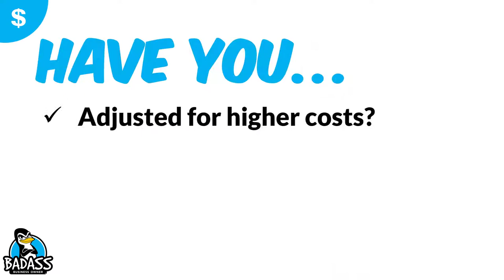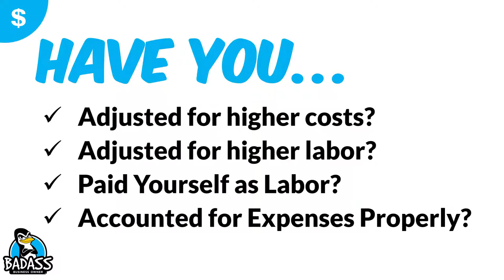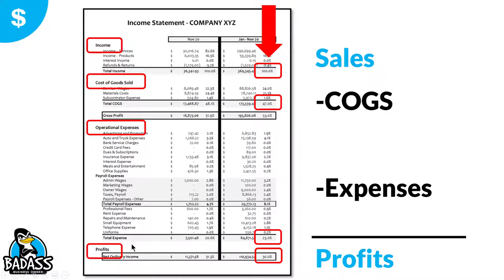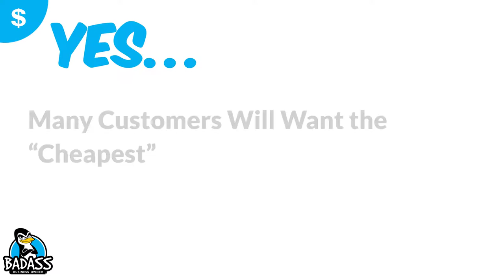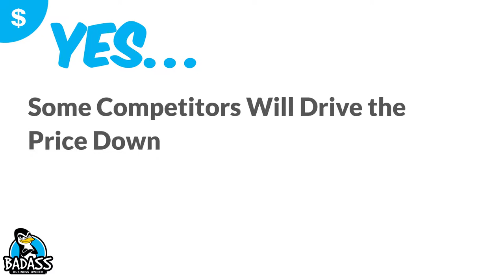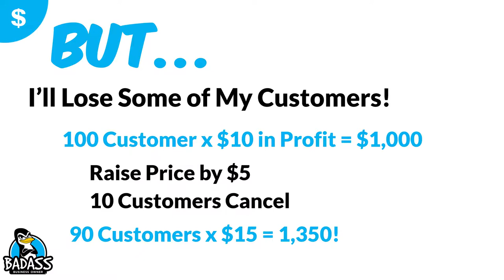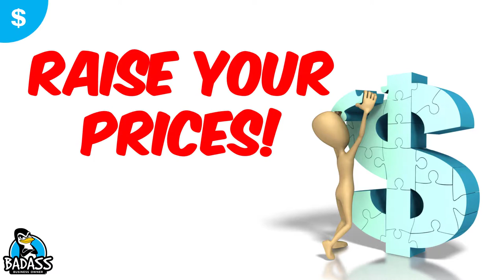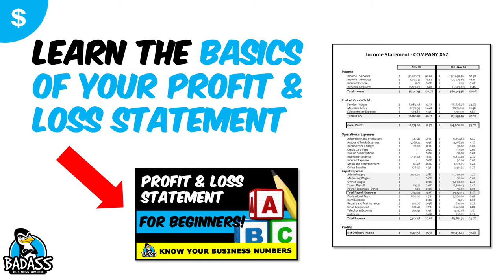Raise Your Prices! Here is Why You Need to Raise Your Prices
Raise Your Prices for 2022! Here is Why You Need to Raise Your Prices
You have worked hard in 2021 and now is the time to raise your prices so you can maximize your profits in 2022. It is never fun to raise your prices, but you must raise them to offset changes in costs, labor, and just poor pricing to begin with.

**SMALL BUSINESS OWNER TIPS for RUNNING A PROFITABLE BUSINESS**

**The Badass Business Owner Podcast (for Local Small Business Owners)

WHO THIS CHANNEL IS FOR: small business owners who serve their local community, local small business owners, service based business owners, mobile businesses, brick and mortar businesses, handymen, landscapers, pool cleaners, cleaning services, carpet cleaners, window cleaners, ice cream shops, QSRs, restaurant owners, mechanics, plumbers, electricians, real estate agents, dog groomers, franchisees, tradesmen, medical, dentist, insurance, pet business owners, & those looking to increase profits, boost sales, improve processes and develop stronger teams. Entrepreneurs who want to make more money. Those who want to know their business numbers better!